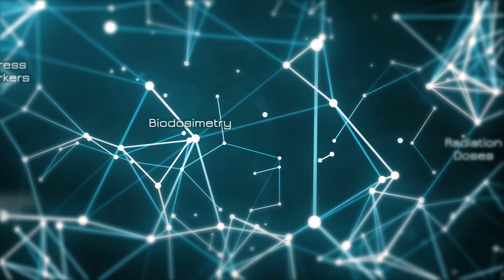Our Stories: "Of Telomeres and Twins" with Susan Bailey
Scott Kelly spent 300 days orbiting the planet, while his twin brother Mark remained here on Earth. For the first time in history, two identical men will help scientific research move forward in amazing ways.  Scott and Mark Kelly will be the most studied/profiled individuals on and off the planet. Dr. Susan Bailey is currently working on ground breaking research into aging and the effects of space radiation on telomeres. Join us for a discussion of telomeres and twins.

The interview was conducted with Dr. Susan Bailey, Department of Environmental & Radiological Health Sciences, College of Veterinary Medicine & Biomedical Sciences, Colorado State University

Video made possible by the Radiation Research Society. More information on the Radiation Research Society can be found

Filming, editing and graphics: John Earley, Earley Enterprises LLC; Video production

Project leads: Dr. Marc S. Mendonca, Department of Radiation Oncology, Indiana University School of Medicine; Veronica Haynes, A Meeting by Design

Quality assurance: Judy E. Fye, Department of Radiation Oncology, Indiana University School of Medicine

Web design and implementation: Liz Pullman, A Meeting by Design

And our special thanks to the Colorado State University for the video footage and still images of the recent visit of Astronaut Kjell Lindgren.